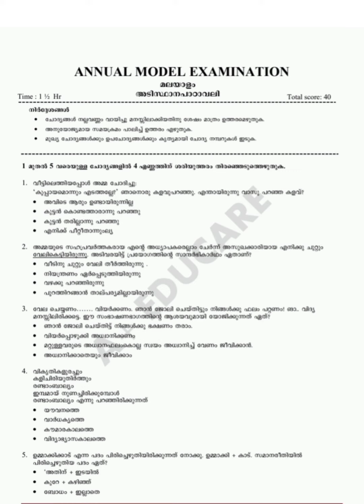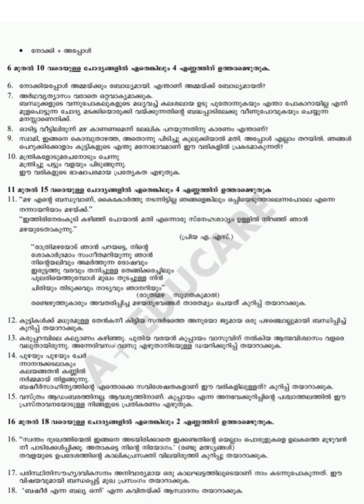class 8 അടിസ്ഥാന പാഠാവലി മലയാളം Annual model exam question paper